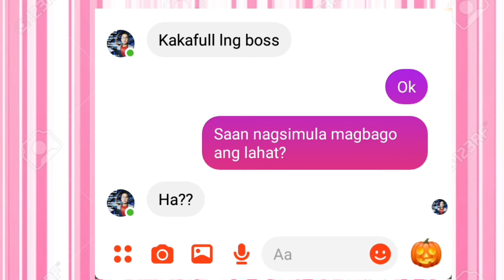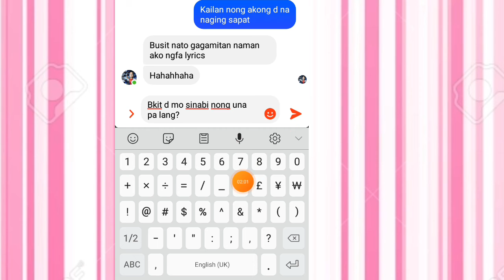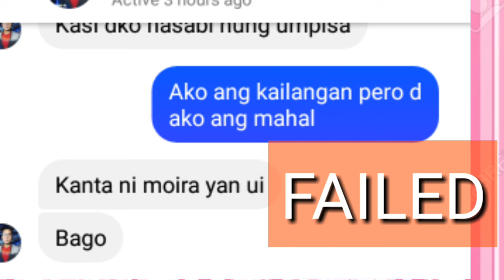"PAUBAYA" LYRICS PRANK ||FAILED😂😂😂